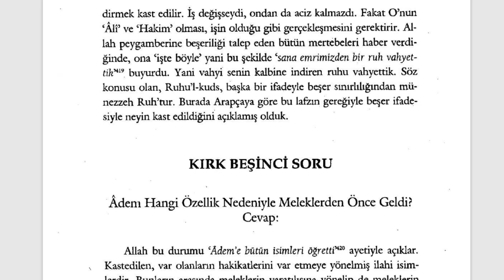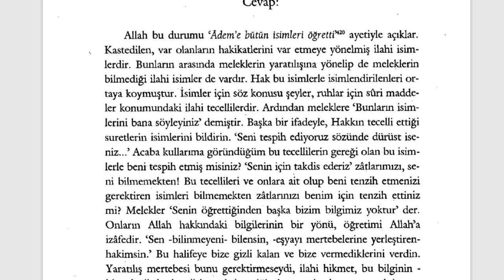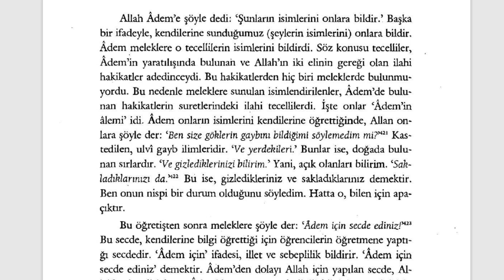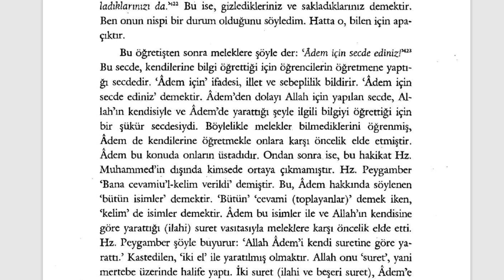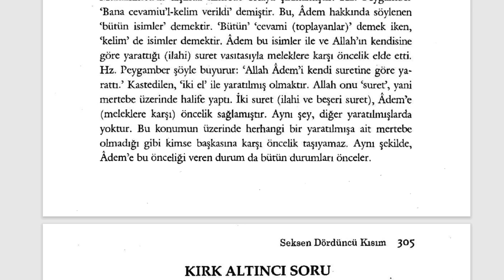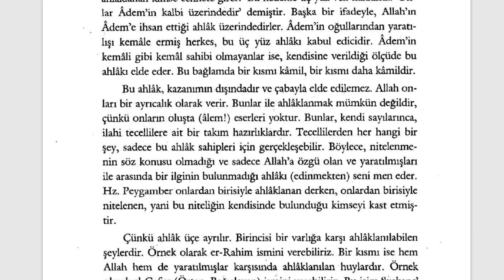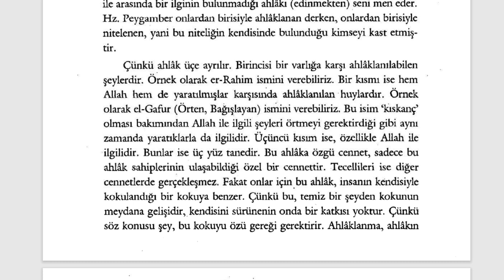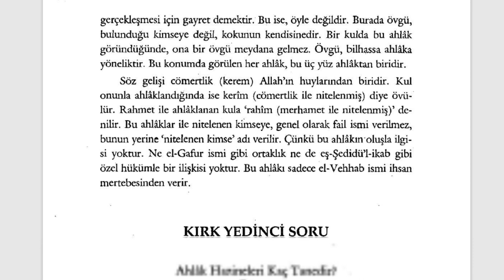Fütuhât-ı Mekkiyye - Adem'e İhsan Edilen Ahlakın Sayısı Kaçtır? (12. Sifr 84. Kısım) - 2